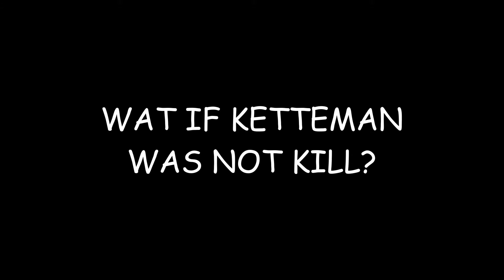MLG JUGGER (ft. LOSA)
En este video podemos apreciar a un autentico qwickscopero del duro mundo del Jugger. Espero de verdad que esto no ofenda a nadie ^^`
P.D: Gracias a La cosa esa de los palos por postear el video en su pagina y a Jugger Alicante por colgarlo en su canal de yutuf.

~ Jack